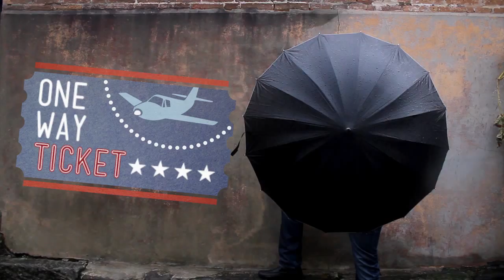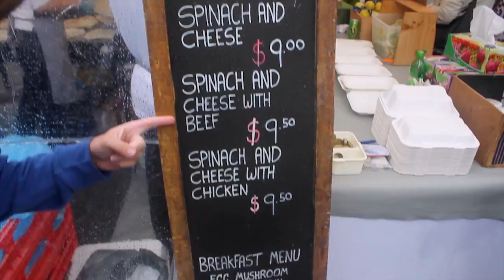One Way Ticket | The Rocks Friday Foodie Market | Sydney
Nocturnal Nomad Productions present a demo of a new travel series called "One Way Ticket" by Chris Tyre and Tom Watters.

Premise: Two American travelers uncover the local flavour of Sydney, Australia. In this episode, Chris and Tom stroll through The Rocks Friday Foodies Market located on Argyle Street.